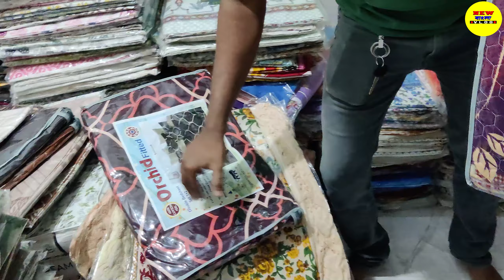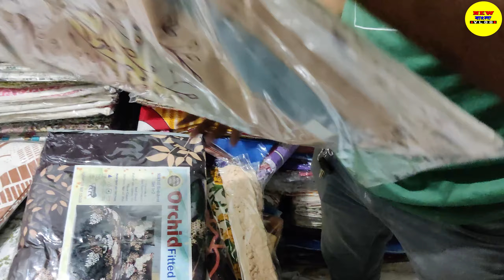Bedsheet Manufacturer In Barabazar | Cheapest Bedsheet Wholesale Market In Kolkata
heapest bedsheet manufacturing in barabazar
Bedsheet wholesaler in barabazar
Bedsheet wholesale market
Bedsheet wholesale market in kolkata

Your Search
bedsheet wholesale market
bedsheet ka desing
bedsheet wholesale market in delhi
bed sheet painting
mahalaxmi bedsheet kolkata
bedsheet kolkata wholesale market
bedsheet shop in kolkata
bedsheet shop in bangladesh
Bedsheet Manufacturer and Wholesaler in Kolkata
bedsheet wholesaler
bedsheet manufacturer in barabazar
borobazar bedsheet manufacturer
barabazar bedsheet wholesaler
burrabazar bedsheet wholesale market
King size bedsheet wholesale market in kolkata
Double bedsheet wholesale market in kolkata
Cotton bedsheet wholesale market in kolkata
Best bedsheet wholesale market in kolkata
Bedsheet wholesale market in kolkata online
kolkata bed sheets manufacturer

[Shop name - SUJIT TEXTILE
Adress - 10, ARMENIAN STREET, 2ND FLOOR, KOLKATA 700001
GSTIN - 19FEVPS0273B1Z3

আপনার হোলসেল অথবা Manufacturing ব্যবসা থাকলে এবং New Bangla Vlog এ ভিডিও দিতে চাইলে আমাদের মেসেজ করুণ। কোম্পানি Details লিখে।
New Bangla Vlog  (Verified)
M- 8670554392 (Text Message OR Whats Apps)
T&C Apply